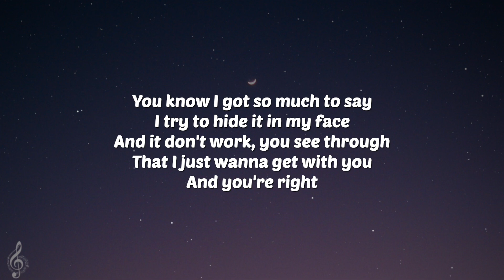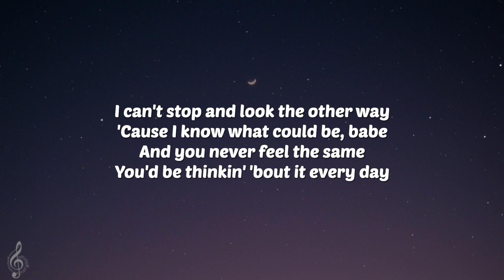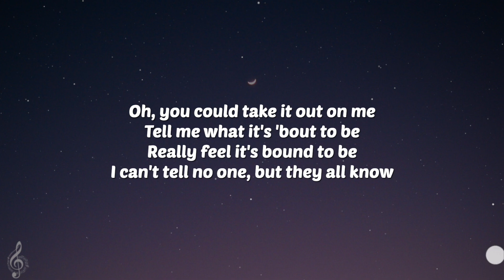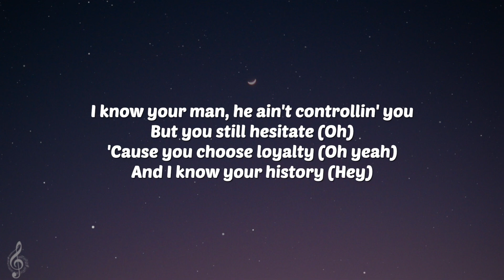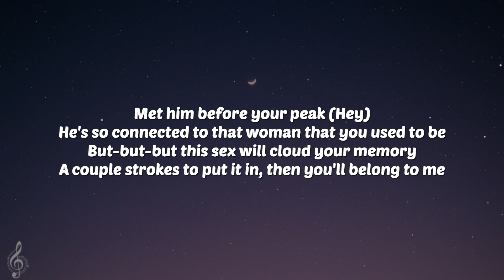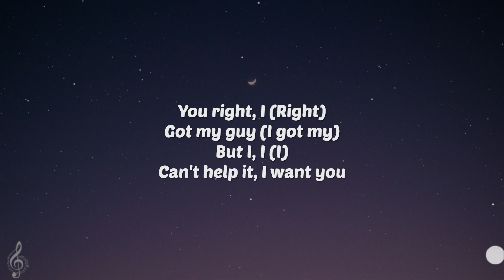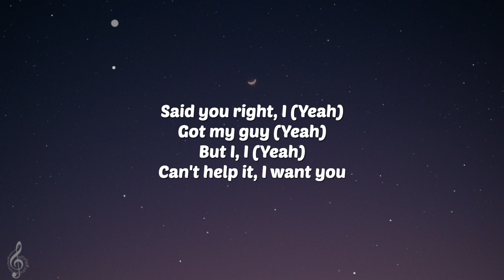I got a man but I want you (Tiktok Remix) | You Right x Luxurious - Doja Cat (Lyrics)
And you never feel the same
You'd be thinkin' 'bout it every day
Don't believe in fairytales
Oh, you could take it out on me

You right, I (You right)
Got my guy (You right)
Said you right, I (You right)

I feel that energy (Oh yeah)
But you still hesitate (Oh)
'Cause you choose loyalty (Oh yeah)
And I know your history (Hey)
Met him before your peak (Hey)
A couple strokes to put it in, then you'll belong to me

I got a man, but I want you (Oh)
That I just wanna get with you (Yeah, yeah, yeah, yeah, yeah)

You right, I (Right)
Got my guy (I got my)
But I, I (I)
Can't help it, I want you
Said you right, I (Yeah)
Got my guy (Yeah)
But I, I (Yeah)